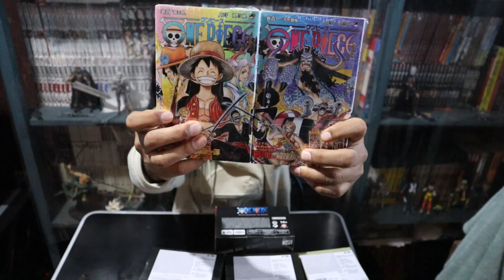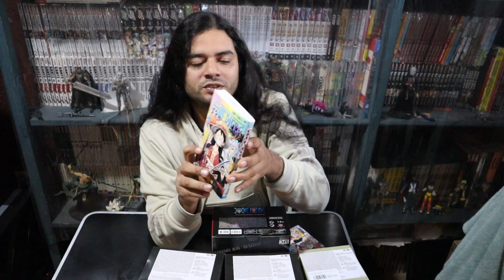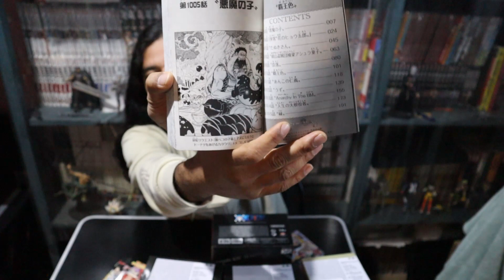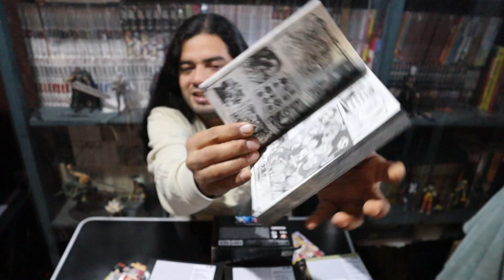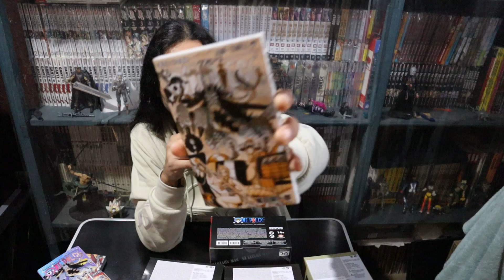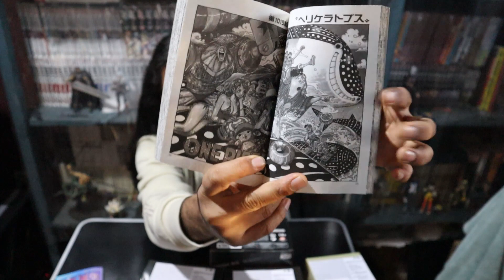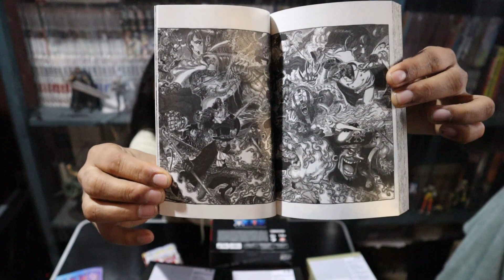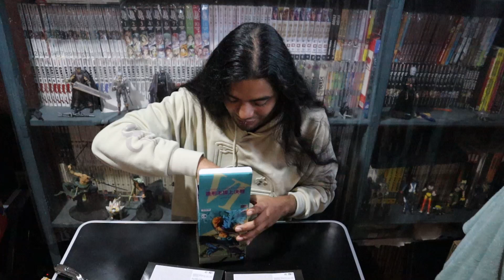Segundo Especial One Piece Tomos 100 Y 101 + Unboxing Figuras Banpresto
xbox: animask/// ps4: animask-1/// switch: SW-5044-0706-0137